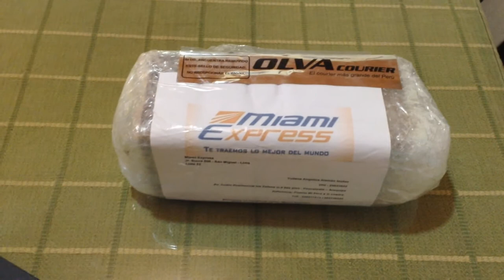Umboxing - GoPro HERO3+ BLACK EDITION